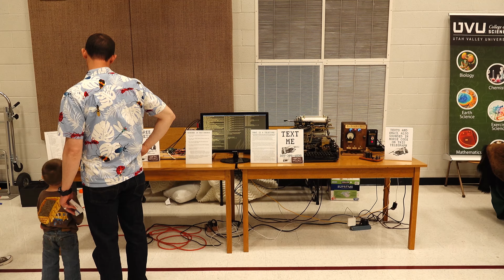Teletypes at STEAM Event at Riley Elementary School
I had the honor of bringing my machines to a STEAM (Science, Technology, Engineering, Art, Math) night at a local elementary school last November. Read all about the great time we had